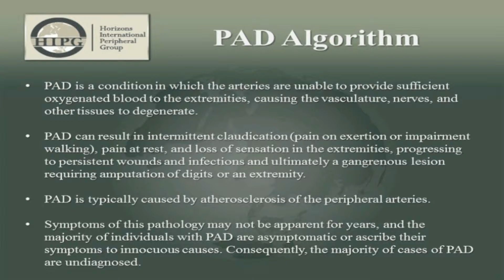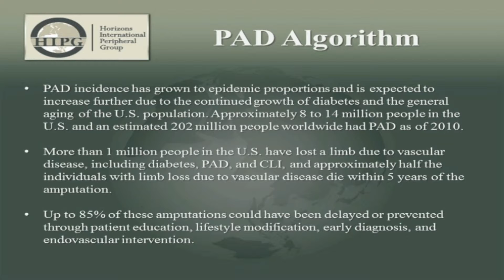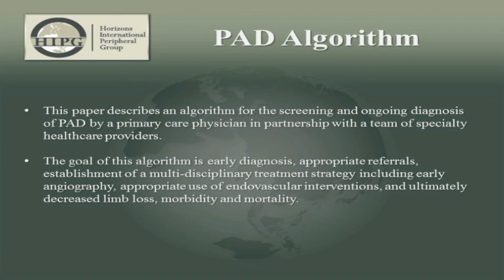Diagnosis and management of PAD - Video abstract 79355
Video abstract of Methodology paper "Multidisciplinary approach to the diagnosis and management of patients with peripheral arterial disease" published in the open access journal Clinical Interventions in Aging by Walker CM, Bunch FT, Cavros NG et al.

Peripheral arterial disease (PAD) is frequently diagnosed after permanent damage has occurred, resulting in a high rate of morbidity, amputation, and loss of life. Early and ongoing diagnosis and treatment is required for this progressive disease. Lifestyle modifications can prevent or delay disease progression and improve symptoms. Limb-sparing endovascular interventions can restore circulation based on appropriate diagnostic testing to pinpoint vascular targets, and intervention must occur as early as possible to ensure optimal clinical outcomes. An algorithm for the diagnosis and management of PAD was developed to enable a collaborative approach between the family practice and primary care physician or internist and various specialists that may include a diabetologist, endocrinologist, smoking cessation expert, hypertension and lipid specialist, endovascular interventionalist, vascular surgeon, orthopedist, neurologist, nurse practitioner, podiatrist, wound healing expert, and/or others. A multidisciplinary team working together has the greatest chance of providing optimal care for the patient with PAD and ensuring ongoing surveillance of the patient’s overall health, ultimately resulting in better quality of life and increased longevity for patients with PAD.